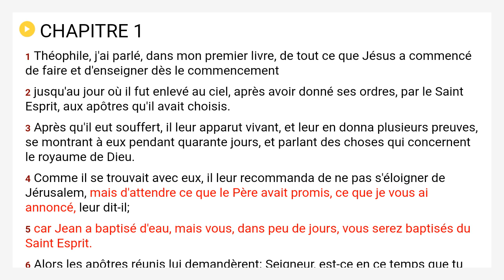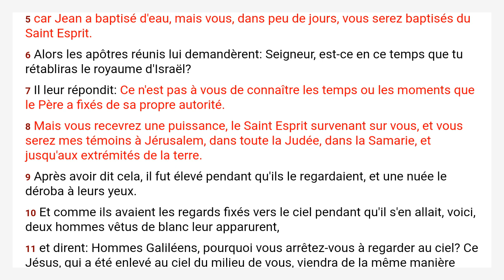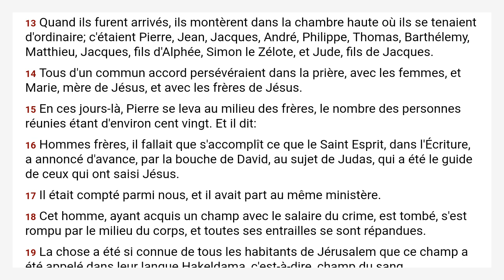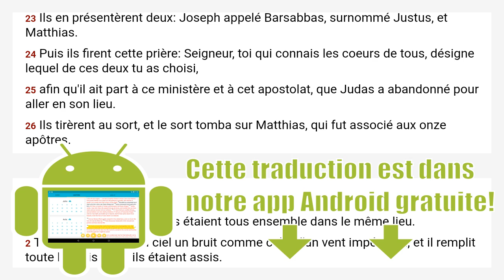Actes 1 Louis Segond 1910